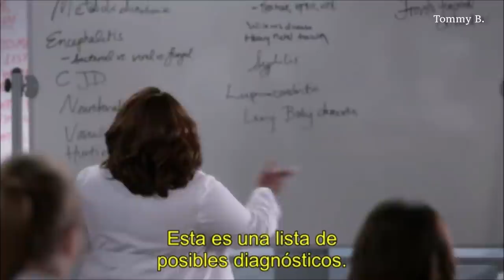- Levi & Nico - Parte 72 (Sub.Español)